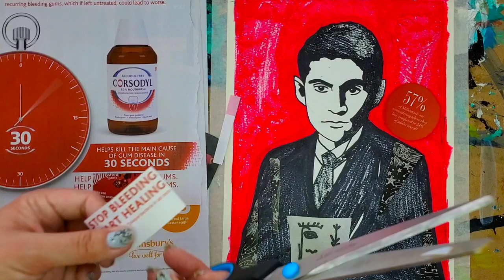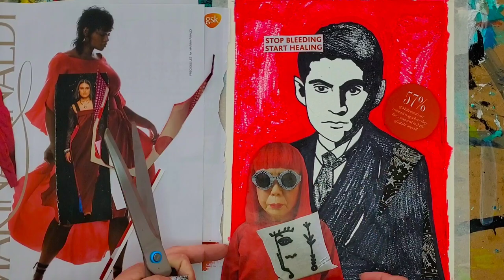Franz Kafka | Speed Art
Franz Kafka Mixed Media Hyperlapse